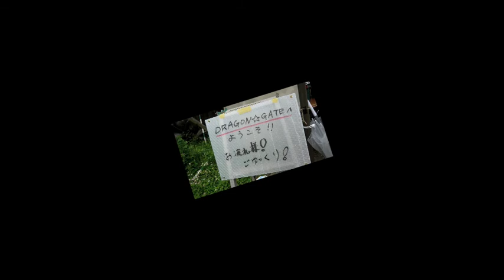DRAGON☆GATE 2009 Promotion-01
2009年6月6、7日に大分県玖珠のオートキャンプ竜門にて第2回ＤＲＡＧＯＮ☆ＧＡＴＥ ＭＴＧ 2009が開催されました。
1日目の画像です。